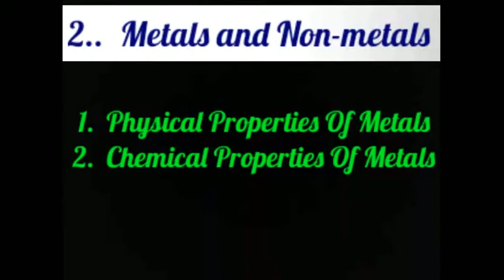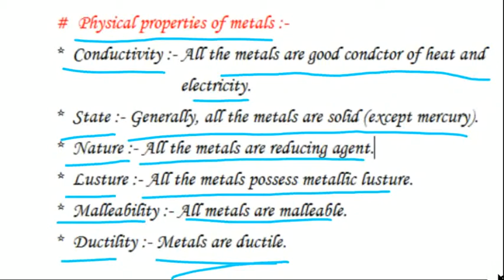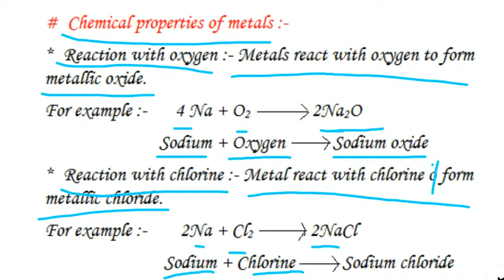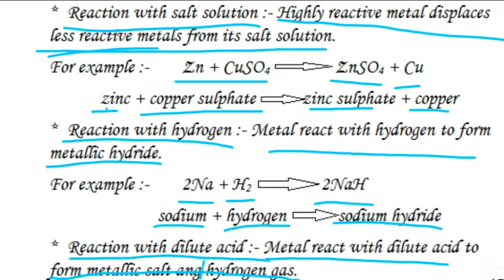Class 10 || Metals and Non-metals 02 || Physical And Chemical Properties of Metals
Hello Students! Ye is chapter ki 2nd video hai is video mein humne jyadaa kuchh nahin bas Metals ki Physical aur Chemical Properties padi hain jo ki exam mein 5 marks ka question bankar aati hai. Aur yadi aapko is video ko bahut acche se samajhna hai to aap log is video ko dekhne se phele is chapter ki 1st video ko dekhiye kyonki aap ye samajh lijiye ki vo video is video ka pura ka pura basic hai aur jab tak aap kisi bhi chapter ka introduction nahin padoge aur us chapter ke baare mein basic knowledge nahin loge tab tak aap logo ko us chapter se kuchh bhi sajh nahin aayega. Iiye phele us video ko dekhiye uskr baad mein ye video dekhiye jisse aapko is video mein sab kuchh samajh aa jaayega. Us video ki link maine neeche de di hai aap chaaho to us par click kariye aur dekh lijiye nahin maine us video ko I-card mein bhi diya hai to aap khayin se bhi dekh sakte hain.
Mere channel ko subscribe jaroor kar dijiye jisse main aage aur bhi naye naye chapters laa sakoon aur iske baad bell icon ko dabana bilkul bhi mat bhulna jisse aapko meri har video ka notification mil jaayega.
Content Cover :-

(a).    All Physical Properties Of Metals.
(b).    All Chemical Properties Of Metals.
Videos links :-